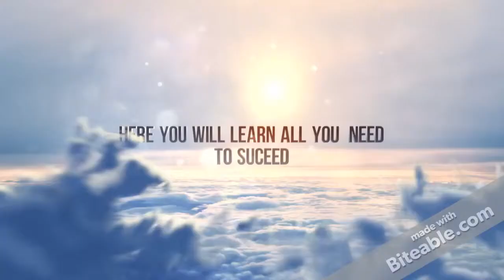what Is weight loss about: find out right here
So what is weight loss about you may well ask yourself? Weight loss when it comes down to it, is all about the individual concerned. They may have gained the weight and are now getting teased or bullied even left out of social event because of their size.

It is however mainly due to a "lazy" lifestyle approach. A complete lack of activity/exercise.

Read the above article and look at the site too. There you will find lots of information on weight loss, plus equipment both for the UK and USA.
If you a really serious about losing your weight then I urge you to read it it will help you tremendously. Or, if you are just curious about weight loss in general then it will shed a lot of light on the subject for you.